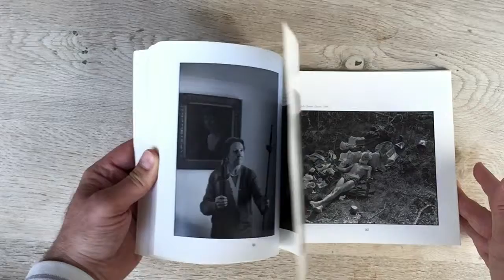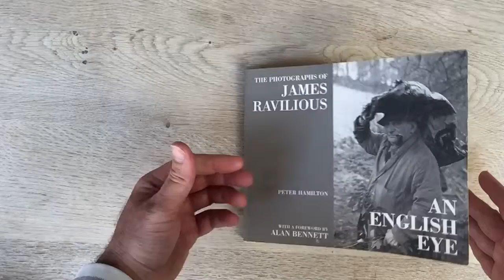An English Eye SloMo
A flick through of the 'An English Eye' - the monograph of James Ravilious's photographic documentary work.